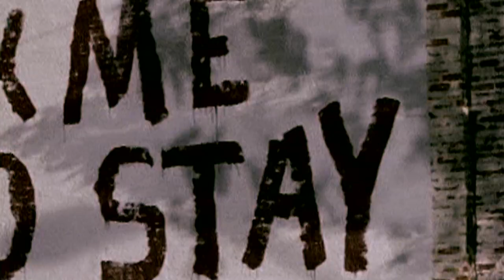pacey & joey || always remember us this way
when you look at me and the whole world fades